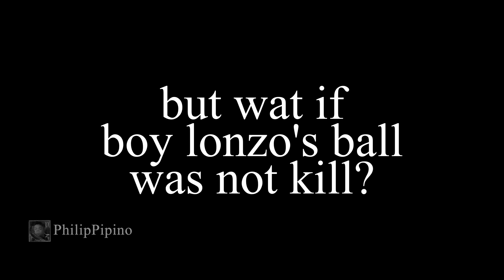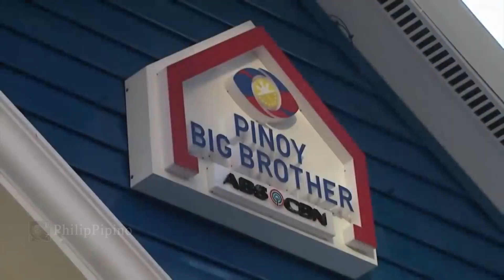Avatar: Lonzo Boy's Impossible Trickshot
Tito Boy Abunda does some impossible trickshots HATERS WILL SAY IT'S FAKE!! Grae Fernandez teaches LeBoy James how to dribble but Avatar Kareem Abunda takes it too far... Nag-viral si tito boy sa kanyang sports-related memes sa ABS-CBN Entertainment.

Jamill. Foot Bridge. Spicy Noodles. Tangina mo Bagsak. Long ago, the four nations lived together in harmony. Then, everything changed when the Atty. Larry Gadon Nation attacked. Only the Avatar, master of all four elements, could stop them, but when the world needed him most, he vanished. A hundred years passed and my brother and I discovered the new Avatar, an airbender named LONZO BOY. And although his trickshots are great, he has a lot to learn before he's ready to 1v1 anyone. But I believe TITO BOY can save the Philippines.